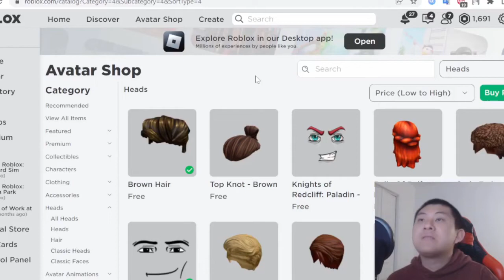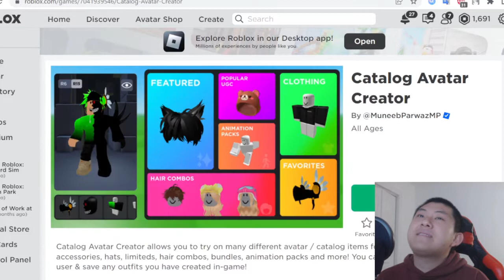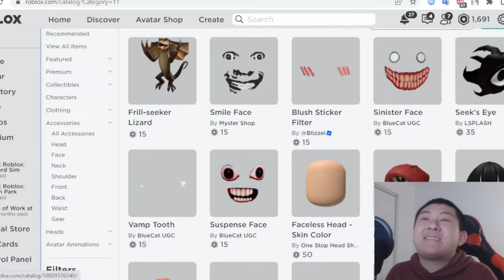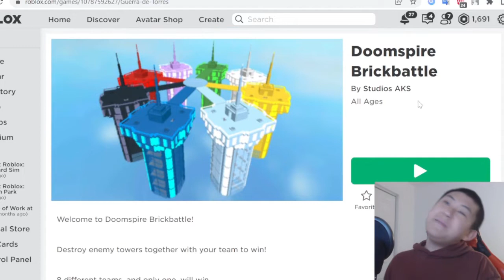ROBLOX MOVING FACE LOOKS CREEPY & SHOWCASE!!!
ROBLOX moving face came out last week I decide to showcase 3 moving faces it looks creepy only one time used that all.

My Roblox group join here! There is no game and clothing sale

Still working in progress I don’t think open link

Kevin McLeod's music links "look down"